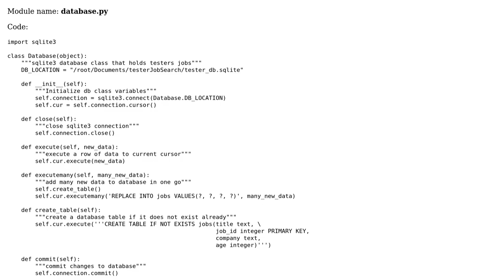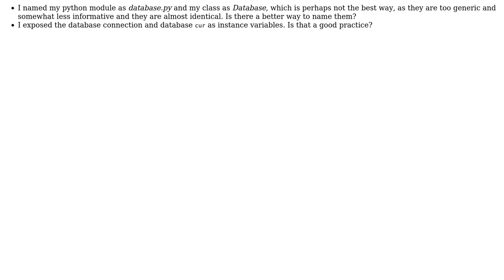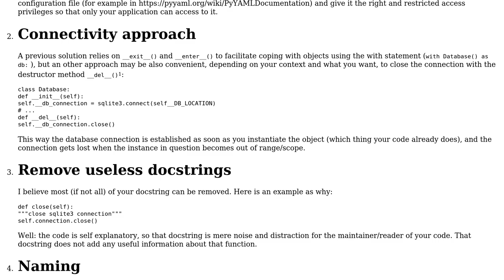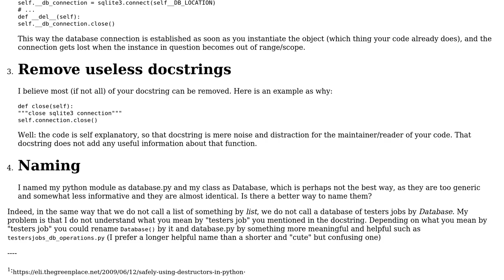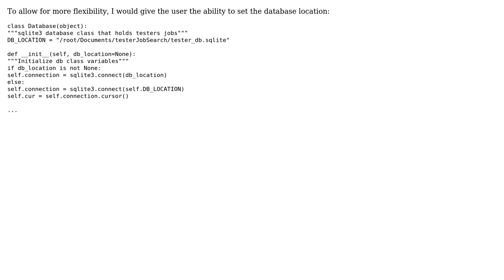Code Review: Python class to manage a table in SQLite (3 Solutions!!)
Code Review: Python class to manage a table in SQLite

With thanks & praise to God, and with thanks to the many people who have made this project possible! | Content (except music & images) licensed under CC BY-SA | Music | Images & others | With thanks to user Yu Zhang user Graipher user Billal Begueradj user alecxe and the Stack Exchange Network Trademarks are property of their respective owners. You are responsible for your own actions.